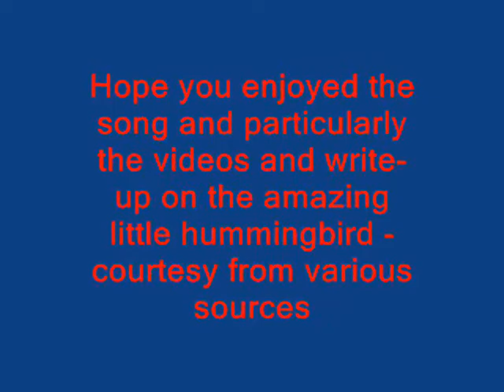Can Hummingbirds Trust You With My Heart - Karaoke byCharlie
Charlie dedicates this song to lovers of the amazing little Hummingbird which lives life in the fast lane and on the edge with their supercharged metabolism.
Imagine a heartbeat of some 1,260 per minute and ability to hover in mid-air with wings flapping furiousy at about 75 times per second, they burn so many calories which need to be replaced by feeding on even more nectar from the flowers, as well as from human beings through the use of artificial feeders.
See them trustingly feeding on nectar from hands of humans.
They hardly ever use their feet and depend on their wings most of the time. They feed about 20% of the day, and spend the rest just sitting, perching in the trees and watching the world go by,